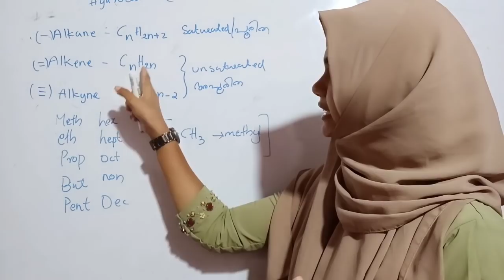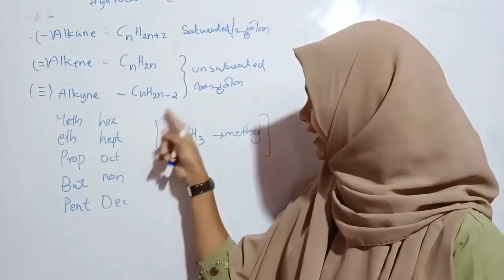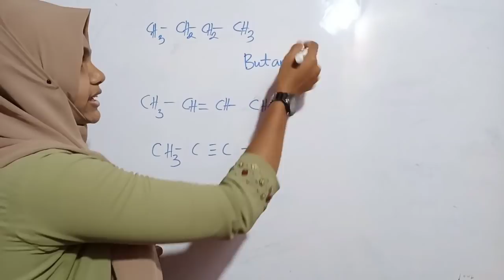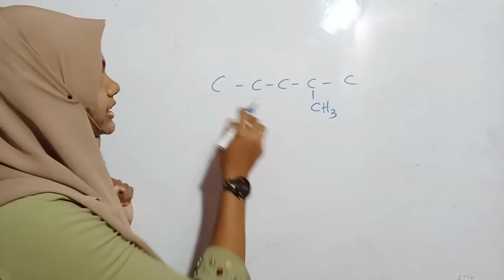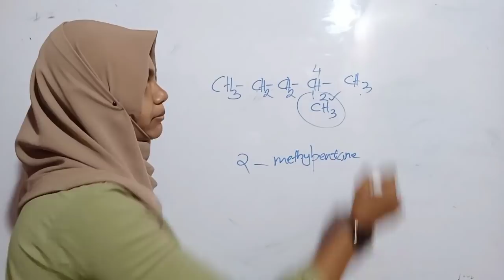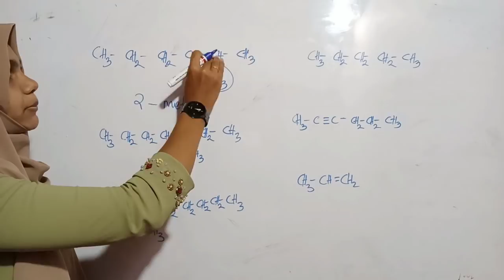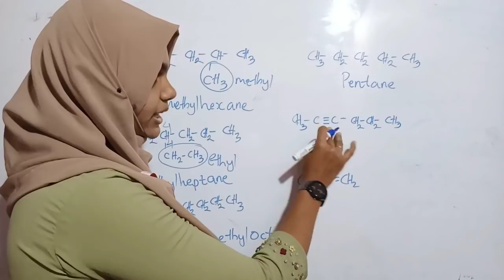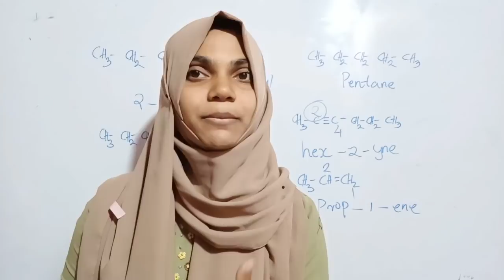sslc chemistry focus area nomenclature of organic compound and isomerism ഓർഗാനിക് കെമിസ്ട്രി